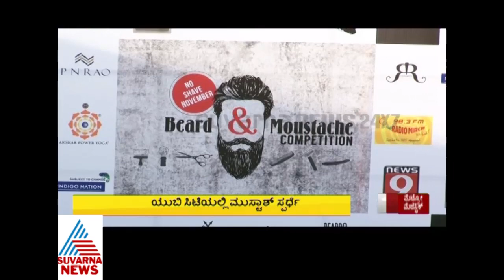Mustas Competition In UB City